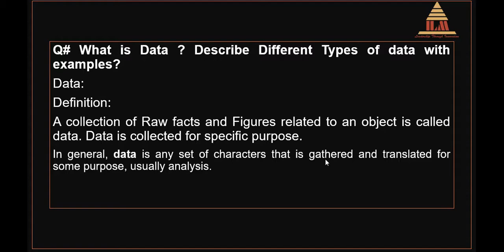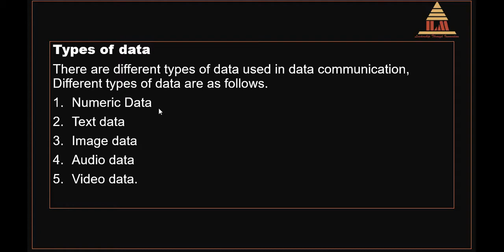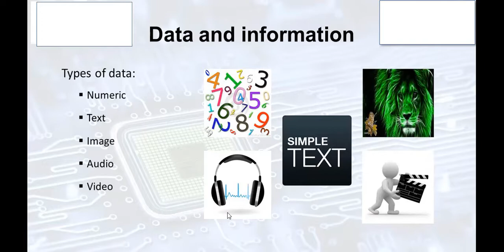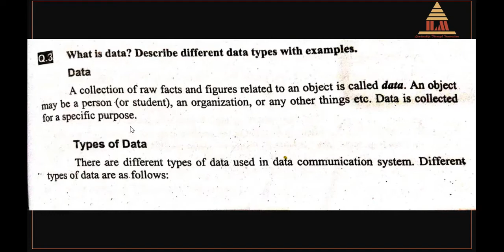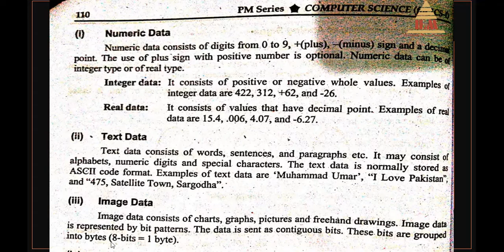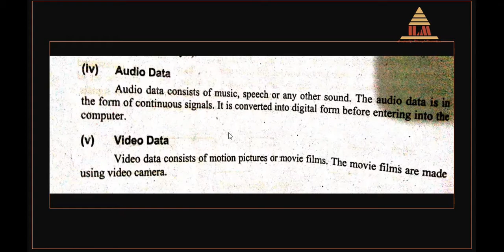Define Data and Types of Data with Examples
In this series I compete 1st year computer science book topic by topic. i also guide how to attempt board exam paper . important short and long question also discuss with each topic. so I recommended this video series to all computer science students.
Input and mostly used input devices is very important question in the computer science field, specially for ics and BSCS students.